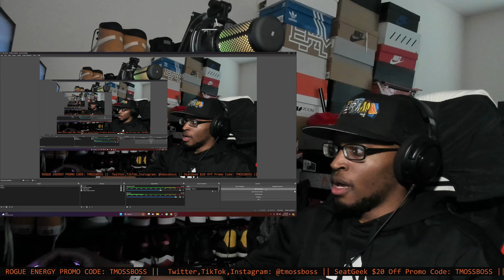When Causing Chaos In McDonald's Takes a Turn for the Worst REACTION!!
Bro did all of that extra stuff just to get arrested anyways.

Link to channel: @unpopularcam